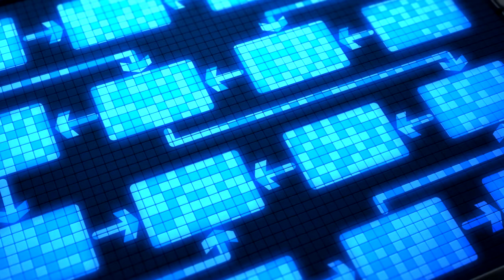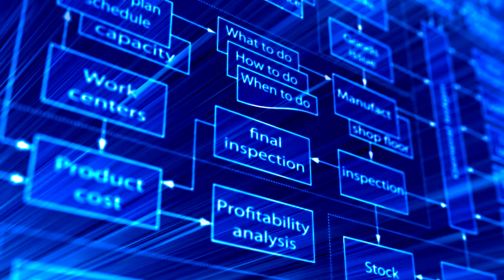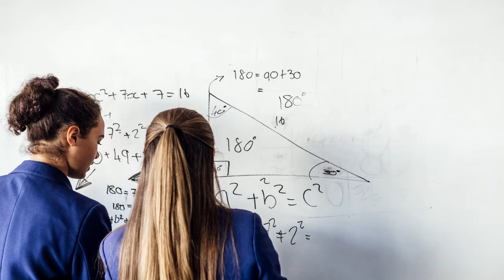Transformación Digital. Estrategia y movilización